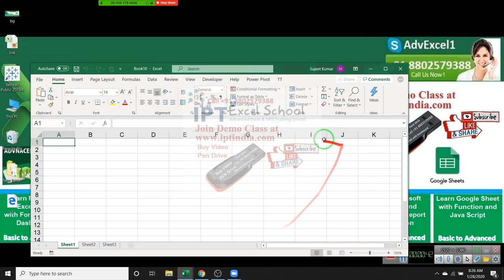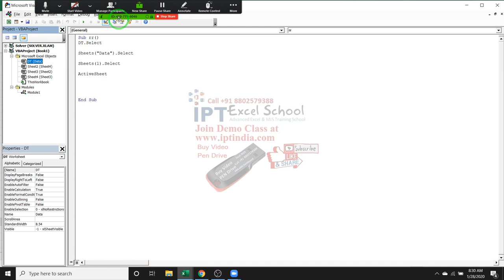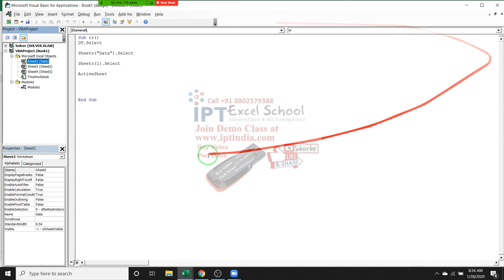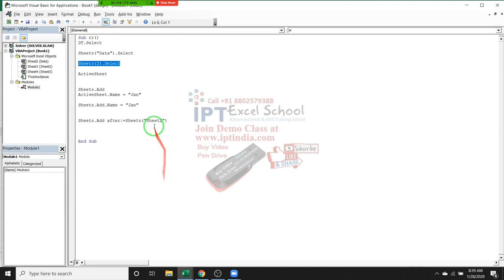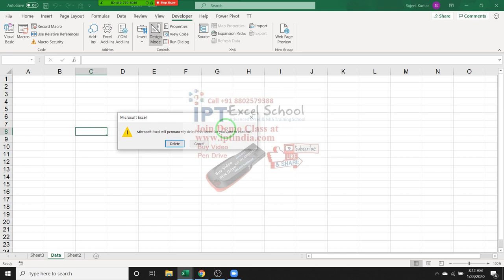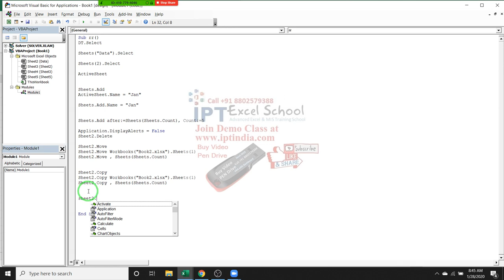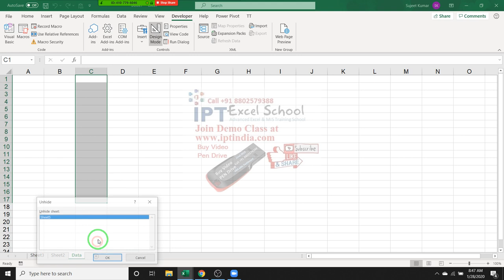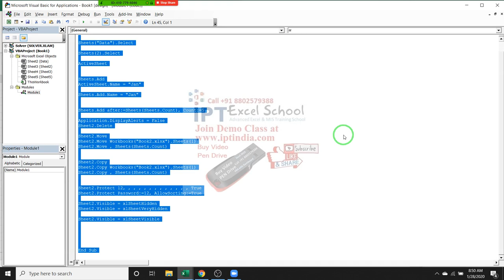VBA Macros Training